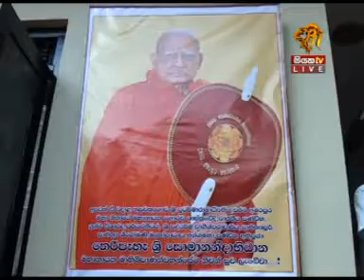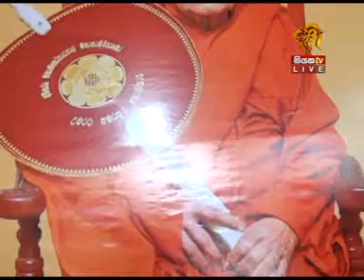Siyatha TV News 6.00 PM - 21 11 2016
Siyatha News
Everyday @ 6.00 & 7.30 pm